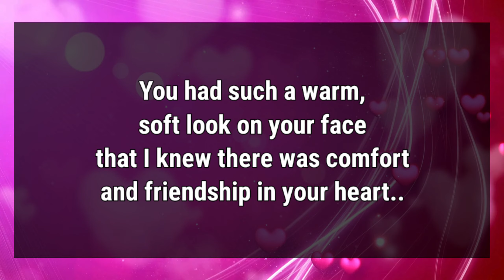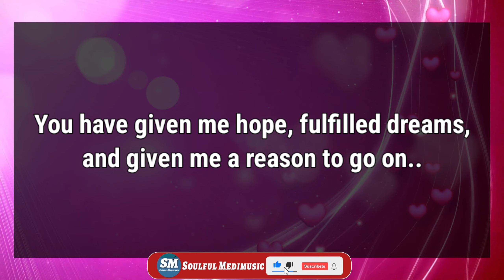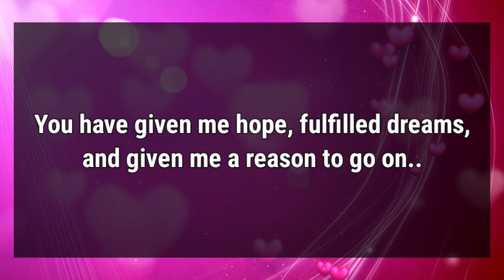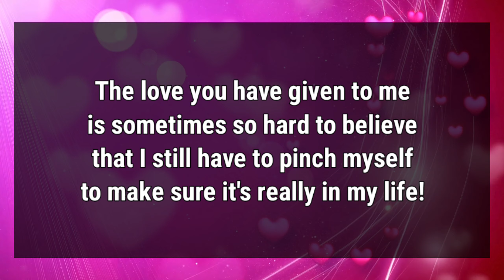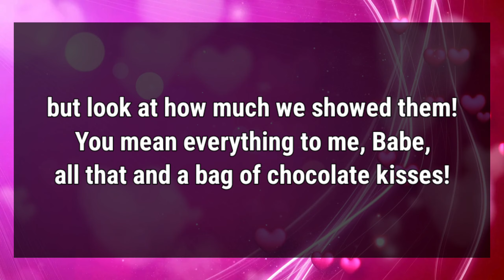DM to DF 😍 These heartwarming reasons make me so proud to call her my wife! 💕🌟💑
Fahim Ahmed
🔰Related Queries-
dm to df message
dm
df
dm df
divine masculine
Specific Message
twinflames
twin flame